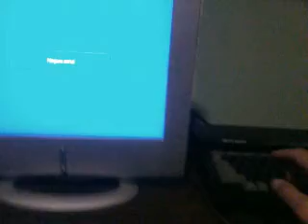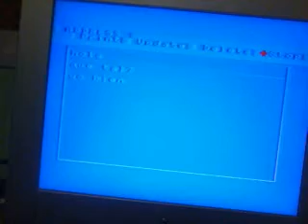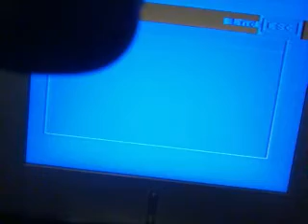Trasteando con mi "nuevo" MSX Sony HitBit 75P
Por cinco euros en un rastro Betel (y 3 en los chinos si no te queda un cable euroconector que funcione), tu también puedes programar en BASIC con 32kb de ram.